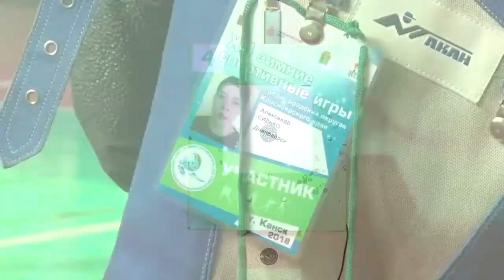ЗИМНИЕ ИГРЫ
Программа XII Зимних игр по-настоящему порадовала болельщиков. Практически все спортивные площадки Канска были задействованы.